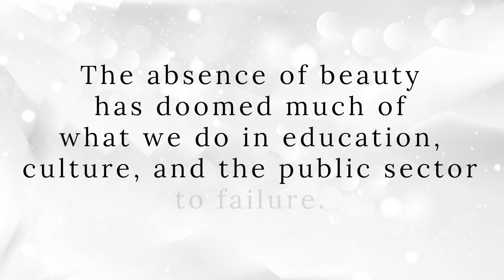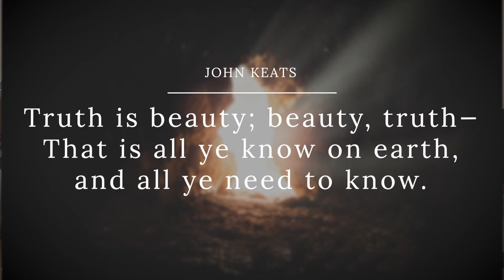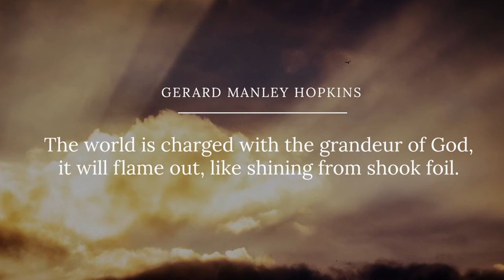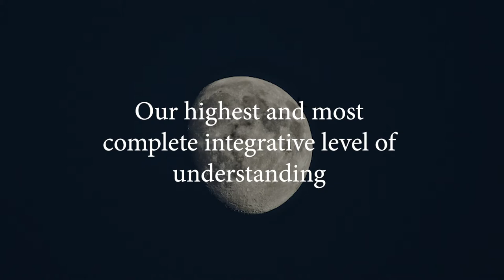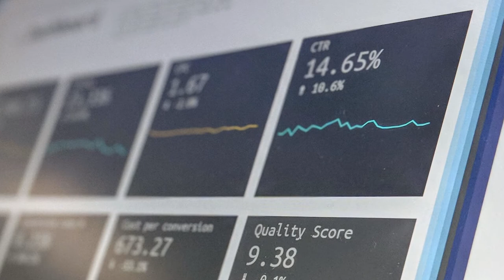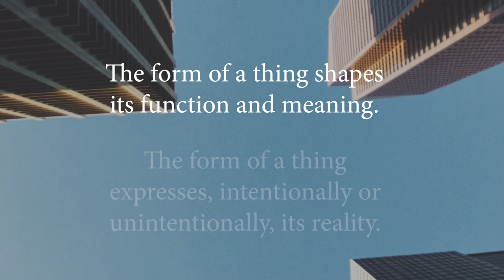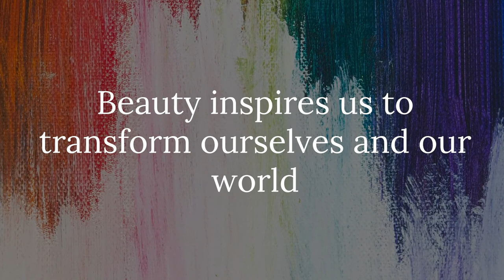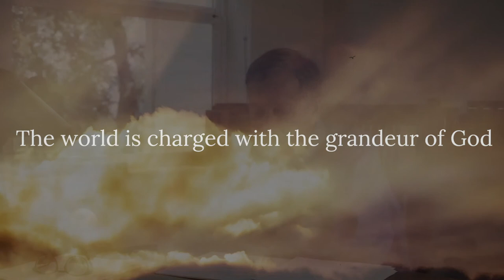Dana Gioia - "Why Beauty Matters" (Talk on art, beauty, and spirituality)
Contemporary culture has discarded the concept of beauty in both art and philosophy. It is not a word much used nowadays, even by art critics, except ironically.  But the absence of beauty as a positive concept has left a hole in our thinking—not only in art and philosophy but also in education, politics, worship, and civic life. And its absence has doomed much of what we do in the public sector to failure.

In this talk I discuss the philosophy of beauty, why beauty matters in art, and the role of beauty in culture and intellectual thinking.

I plan to release more video talks on my youtube channel.